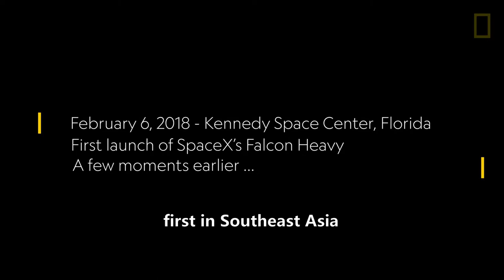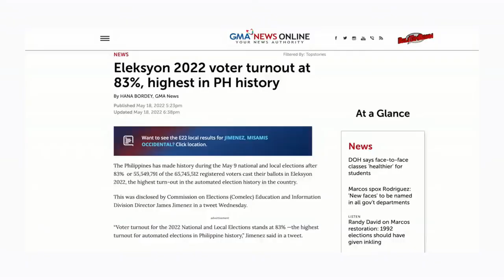economic team ni PBBM aarangkada na I kulay ng politika burado na